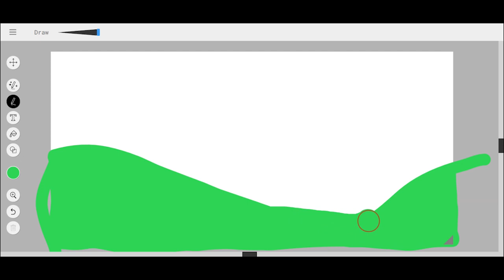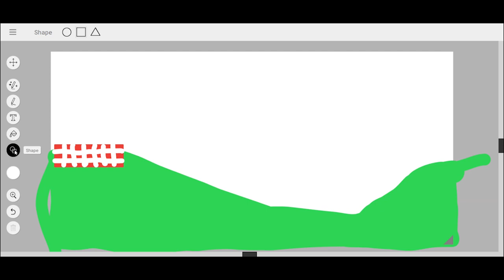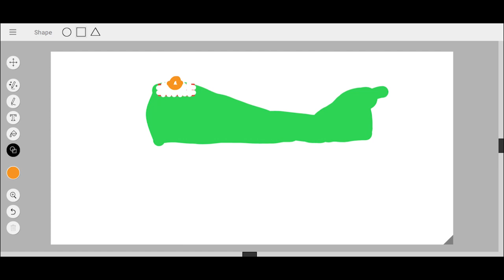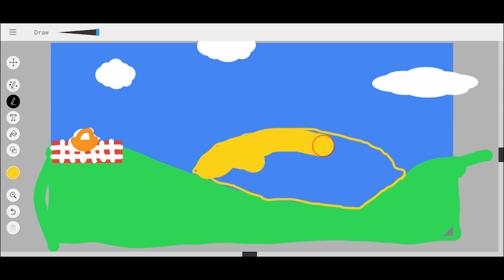Drawing Different Sceneries For A Month! - Day 6!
💛💗 s t u d y b u t t e r f l y💗💛

oopsie, guess who didn't post for almost 2 weeks, 🤦‍♀️. Anyways... welcome to DAY 6 of drawing different sceneries for a month! Please share more ideas down below for me to draw this month! ✌ peace out, StudyButterfly

❤ a b o u t   m e   &   t h i s   c h a n n e l ❤

Hi! I decided to start this studytube channel because I really LOVE all types of stationary, and I genuinely like to meet and connect with new people!